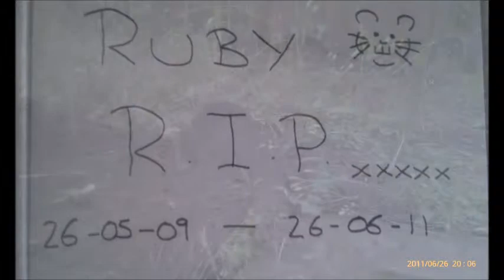Ruby's Movie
Ruby Murray